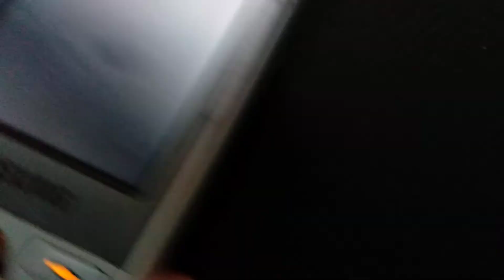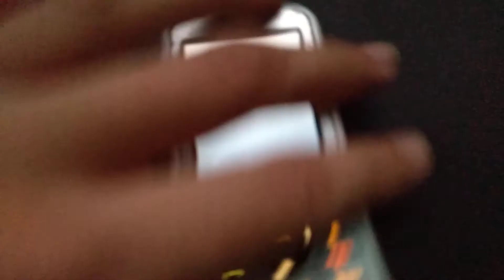Samsung gravity - *#0*# test